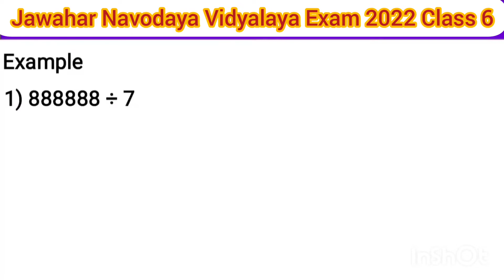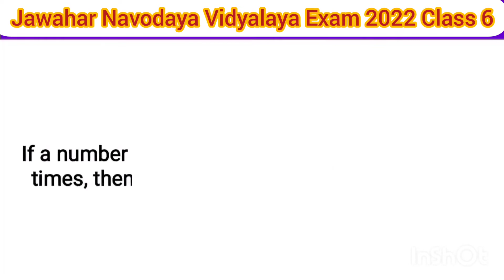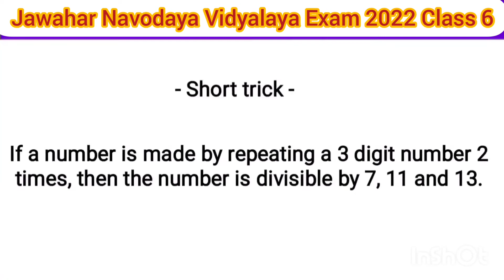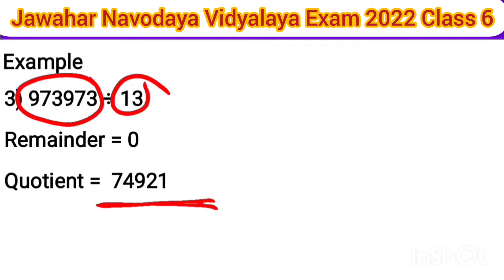⚡⚡| Maths Short Trick | Part 1 |⚡⚡ Jawahar Navodaya Vidyalaya Exam 2022 | Class 6 |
Maths Short Trick  Part 1 Jawahar Navodaya Vidyalaya Entrance Exam 2022 Class 6 English medium

नीचे दिये गये लिंक पर क्लिक कर के बुक्स खरीदे 👍

JNV exam Arihant class 6 english medium book

JNV exam Agrawal class 6 english medium book

All Rounder BSS Book Hindi Medium

Arihant book hindi medium class 6

Agrawal Book Hindi Medium class 6

Jawahar Navodaya Vidyalaya Entrance Exam 2022 Class 6 (English Medium)

Jawahar Navodaya Vidyalaya Entrance Exam 2022 Class 9 (English Medium)

जवाहर नवोदय विद्यालय प्रवेश परीक्षा 2022 कक्षा 6 ( हिंदी माध्यम )

जवाहर नवोदय विद्यालय प्रवेश परीक्षा 2022 कक्षा 9 ( हिंदी माध्यम )

जवाहर नवोदय विद्यालय प्रवेश परीक्षा 2022 वर्ग 6 वी ( मराठी माध्यम )

जवाहर नवोदय विद्यालय प्रवेश परीक्षा 2022 वर्ग 9 वी ( मराठी माध्यम )

All India Sainik School Entrance Exam 2022 Class 6 (English Medium)

All India Sainik School Entrance Exam 2022 Class 9 (English Medium)

JNVST 2022

AISSEE 2022

Jawahar Navodaya Vidyalaya Entrance Exam / Sainil School Entrance Exam / Scholarship Exam (Maharashtra) Class 6 and Class 9 FREE Online Coaching Classes Marathi and English Medium

जवाहर नवोदय विद्यालय प्रवेश परीक्षा / सैनिक स्कूल प्रवेश परीक्षा / स्कॉलरशिप परीक्षा (महाराष्ट्र) वर्ग ६ वी आणि वर्ग ९ वी साठी मोफत FREE ऑनलाईन कोचिंग क्लासेस मराठी माध्यम आणि इंग्रजी माध्यम.

Class 6(5th)
Maths, English, Mental Ability test

Class 9(8th)
Maths, Science, English, Hindi

वर्ग ६ वी(५वी)
मराठी, गणित, मानसिक क्षमता चाचणी

वर्ग ९वी(८वी)
हिंदी, इंग्रजी, विज्ञान, गणित

वर्ग ६ वी करिता आणि वर्ग ९ वी करिता चे क्लासेस मध्ये संपूर्ण विषय शिकवले जातील, सराव परीक्षा घेतल्या जातील, मागील वर्षाचे पेपर्स सोडवून घेतले जातील.

Jawahar Navodaya Vidyalaya Entrance Exam Notification/ Sainik School Exam Notification/Scholarship Exam Notification (Maharashtra)/How To Fill Online Form/ Important Documents/ J.N.V. Entrance Exam Admit Card/ Admission Process.

जवाहर नवोदय विद्यालय प्रवेश परीक्षा जाहिरात/सैनिक स्कूल परीक्षा जाहिरात/ स्कॉलरशिप परीक्षा जाहिरात (महाराष्ट्र)/ऑनलाईन फॉर्म भरणे/ महत्त्वाचे कागदपत्र/ ज. न. वि. प्रवेश परीक्षा पत्र/ एडमिशन करण्याची माहिती.